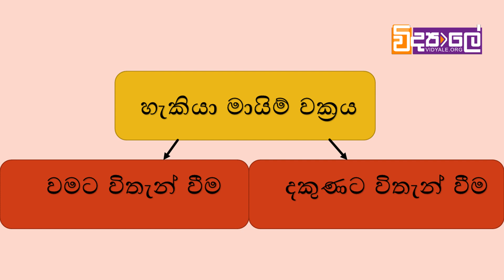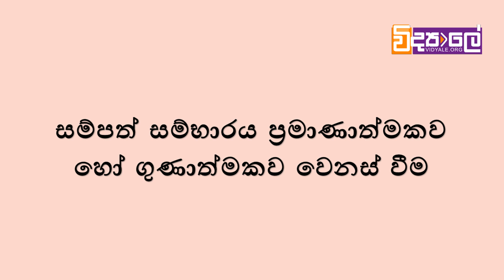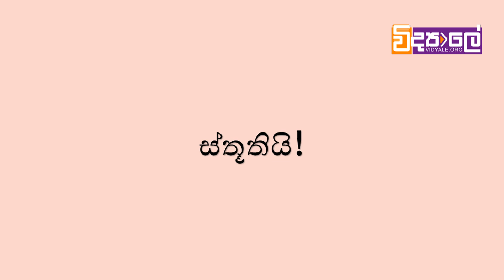නිෂ්පාදන හැකියා මායිම් වක්‍රය වෙනස් වීමට බලපාන හේතු [Sri Lanka A/L Economics lessons in Sinhala]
ගොඩාක් අයට තියෙන ප්‍රශ්නයක් තමයි ප්‍රායෝගික අවස්ථාවක් තුලින් හැකියා මායිමේ වෙනස් වීම හඳුනා ගන්න එක. මේ වීඩියෝව ඒකට උදවුවක් වෙයි.
Economics lessons by Sanduka Sachintha
(Bsc.Mgt University of Sri Jayawardenapura (UG))